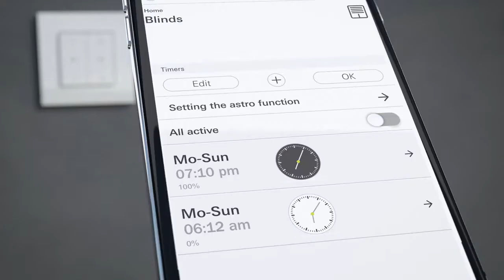Gira System 3000 Light and blind control made easy EN